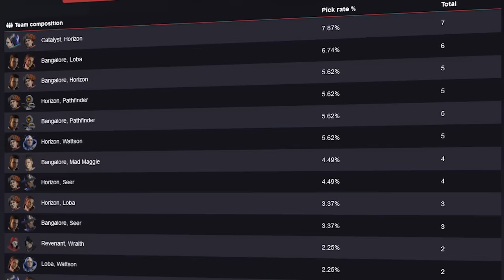#1 Apex Predators vs Pro Players - 2v2 Tournament!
Hosted my largest 2v2 Tournament, including Preds, Pros, Streamers and so much more! Involves a Duo Battle Royal Section and a 2v2 Section!

▿ Live Everyday!

▿ Sky Pad: The BEST Mouse Pad on the Market!

▿ Diio's 3D Prints!